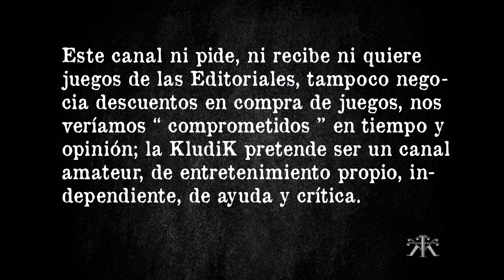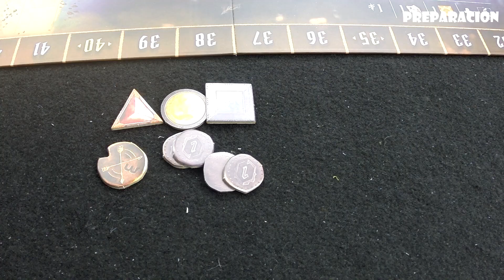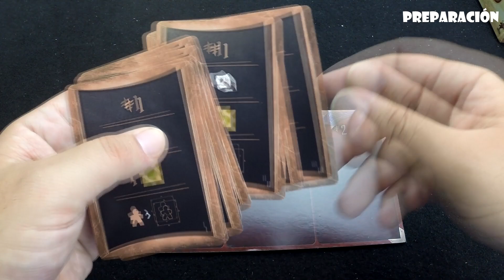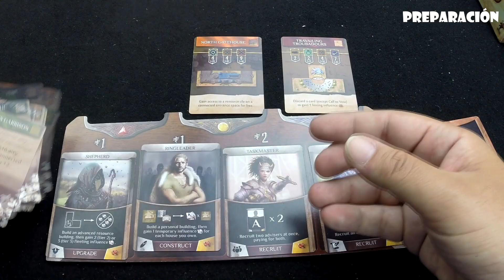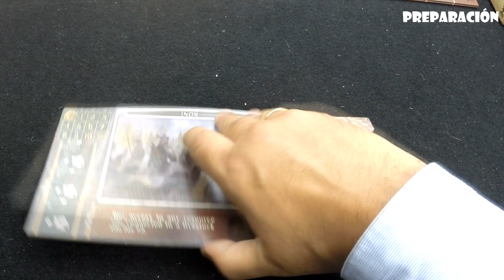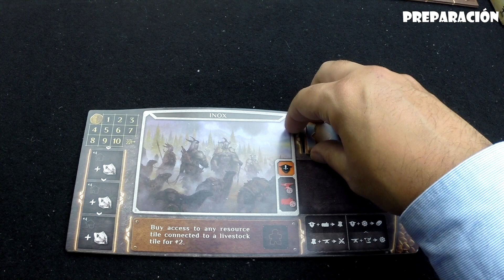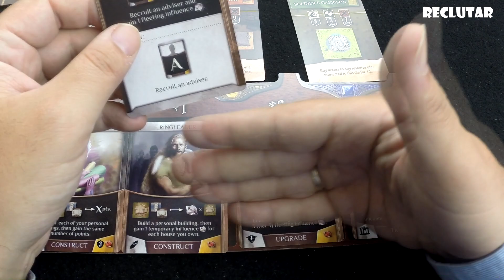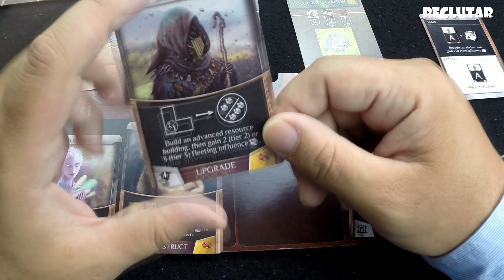Founders of Gloomhaven Vídeo Reseña - KludiK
Corrección: a la hora de colocar un recurso básico lo podremos poner en cualquier lugar menos adyacente a uno nuestro.

Fundadores de Gloomhaven es un competitivo juego de colocación de losetas, selección de acción y construcción de ciudades en el que cada jugador controla una raza fantástica que trabaja para construir la ciudad de Gloomhaven y obtener influencia sobre sus residentes. Este es un juego independiente ambientado en el mismo universo que Gloomhaven. Los eventos, sin embargo, tienen lugar cientos de años antes de Gloomhaven y representan la construcción original de la ciudad.

En Founders of Gloomhaven, los jugadores usan cartas de acción para colocar edificios de recursos en el mapa de la ciudad, utilizan estos recursos para crear recursos más avanzados y luego los entregan a las construcciones propuestas para ganar prestigio. Sin embargo, un jugador individual no puede hacer todo por sí solo porque puede importar solo una pequeña cantidad de tipos de recursos, según su raza. Para crear recursos más avanzados, tienen que trabajar con otros jugadores.